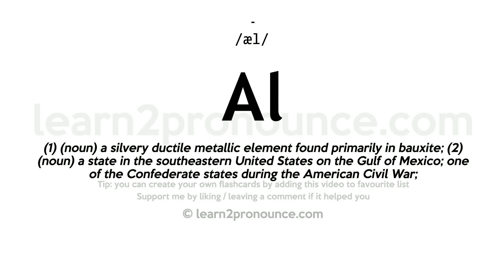Pronunciation of Al | Definition of Al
Al pronunciation | How to pronounce Al in English?
/æl/
Meaning of Al | What is Al?
(1) (a.) All. (2) (conj.) Although; if.
What is Al | Al meaning and definition?